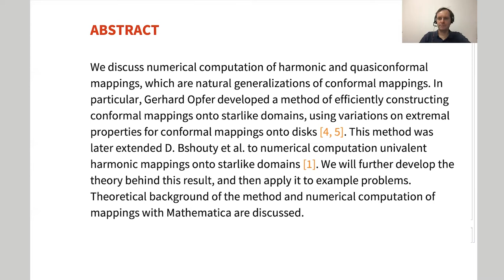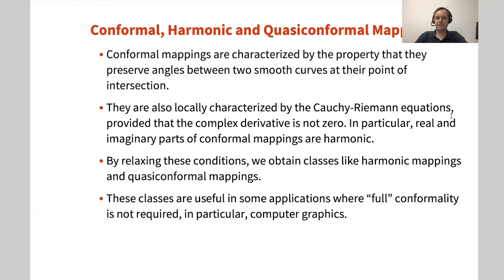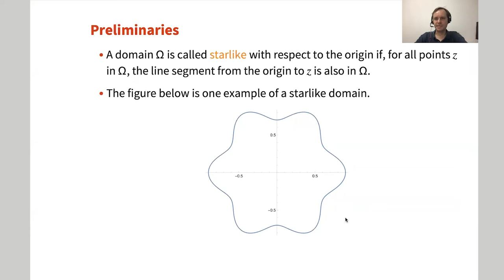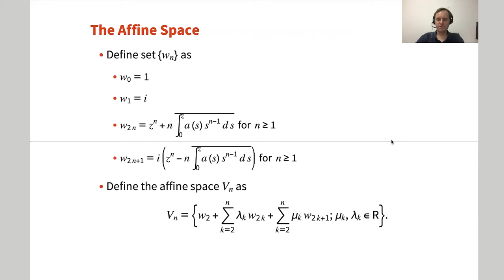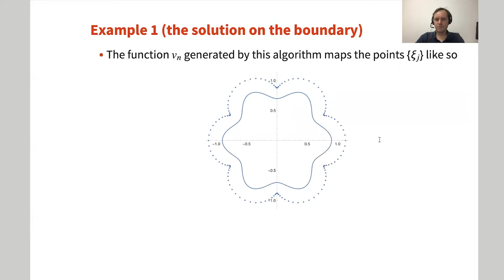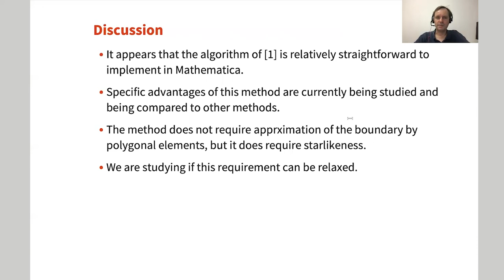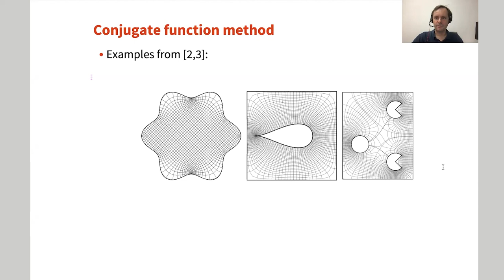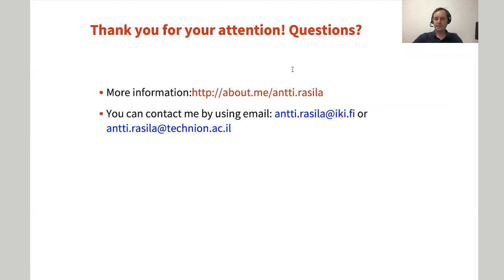Numerical Computation of Harmonic and Quasiconformal Mappings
In this presentation, we discuss numerical computation of harmonic and quasiconformal mappings, which are natural generalizations of conformal mappings. In particular, Gerhard Opfer developed a method of efficiently constructing conformal mappings onto starlike domains, using variations on extremal properties for conformal mappings onto disks. This method was later extended by D. Bshouty et al. to numerical computation univalent harmonic mappings onto starlike domains. We will further develop the theory behind this result, and then apply it to example problems. Theoretical background of the method and numerical computation of mappings with Mathematica are discussed.